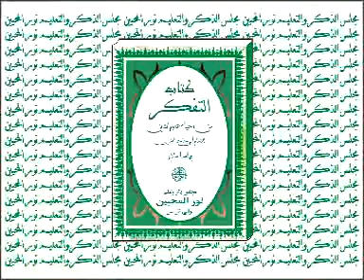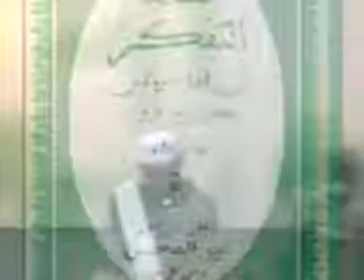12 KITAB TAFAKKUR oleh KH. MUHAMMAD BAKHIET